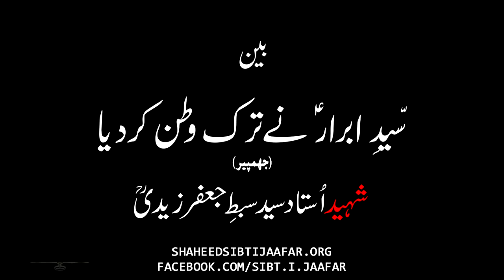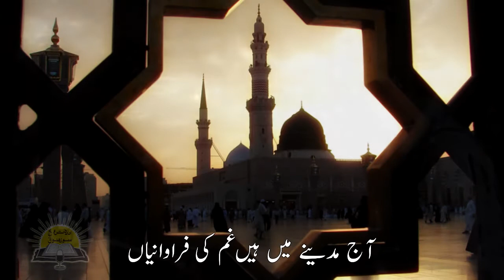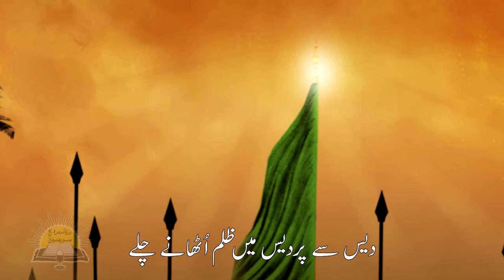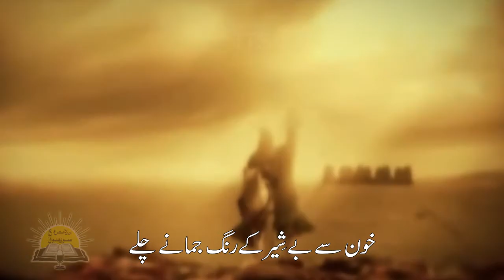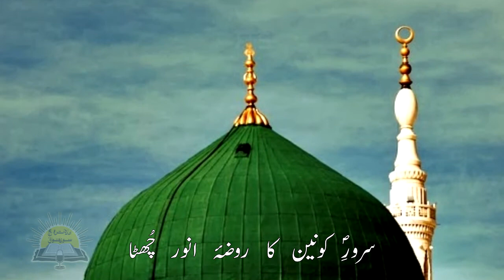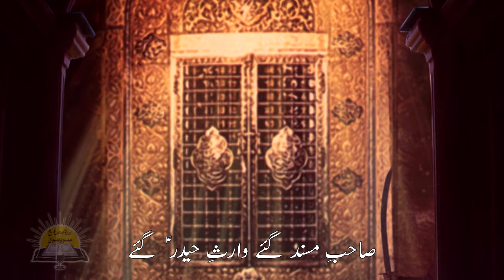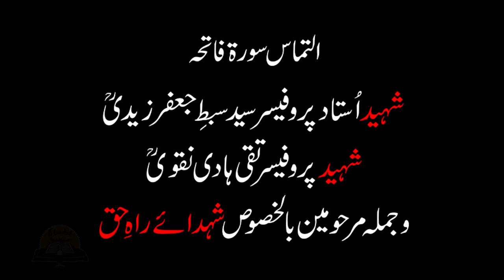بین: سید ابرارؑ نے ۔۔۔ شہید اُستاد سبطِ جعفر زیدی ؒ (جھمپیر سندھ)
Bain : Syed e Abrar a.s ne tark watan kardiya ...
kalam : Shaheed Ustaad sibt i Jaafar Zaidi
at jhampir sindh
especial thanks to Irfan Raza, Kumail Zaidi